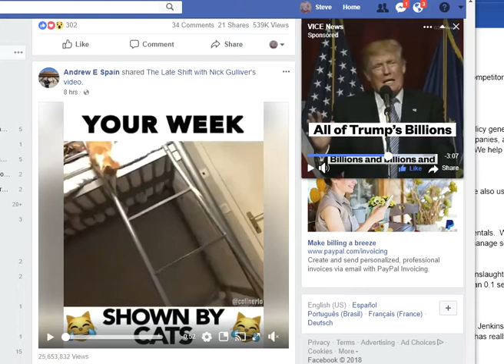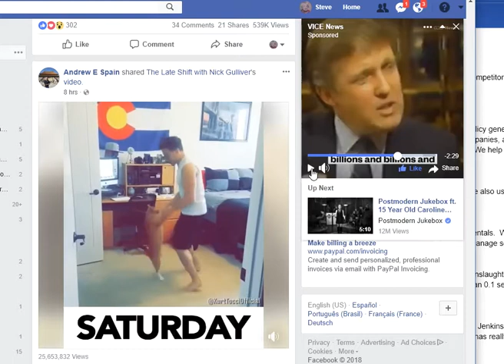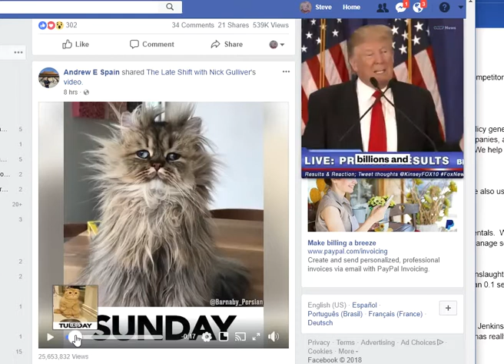The Internet: It's come to this